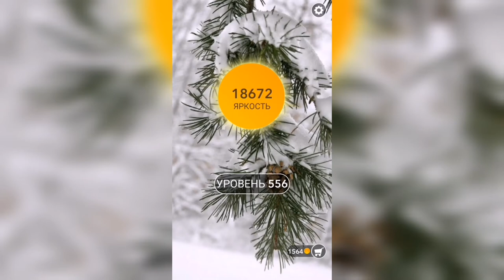Word / Слово Крест: Поиск русского кроссворда / Уровень 556